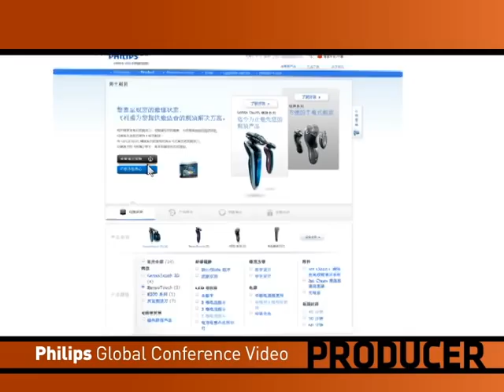Animation Producer Showreel - Edward Goin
As animation producer at FLY Films, I developed pitches, budgets, and coordinated with corporate clients to devise production schedules. Then I supervised production of these fully animated videos for clients like Pop-Cap, Remy Martin, Starwood Hotels, and Philips.

POPCAP Excerpts
We received all the assets from the client. I did 90% of the animation in the Korean video and about 50% of the animation in the Chinese video.

ASK MATSUME ON ASIA UNCUT Excerpts
I did none of the drawings, and a small fraction of the animation. I inherited the project when it was a mess, and helped re-organize the production so that it could be finished on time.

REMY MARTIN Excerpts
Stereoscopic Anaglyph Video. We applied the stereoscopic effect to still-frames, CGI, motion graphics, and HD video. Produced the project. Lots of people involved.

EXPO - FRENCH PAVILON Excerpt
This was a pro-bono animated video we made at FLY Films to show support for the Shanghai World Expo in 2010 and to promote our services. I developed the concept of the shot in the excerpt, and composited it.

STARWOOD HOTELS (ALOHA GIRLS) Excerpt
Client supplied all assets. I animated both shots in the excerpt and supervised the animators in the other shots (not shown).

PHILIPS Excerpt
I personally did the motion graphics in the chosen excerpt, though the original video is longer. Clients supplied assets and we worked together to develop the script.